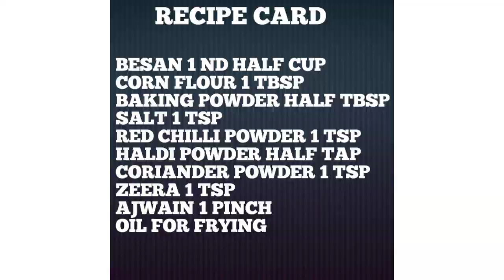HOMEMADE PHULKI BY YUMMY FOOD WITH GURIYA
Make nd store for one month